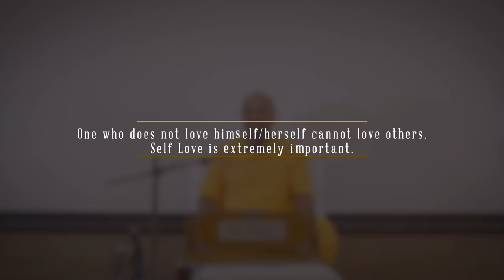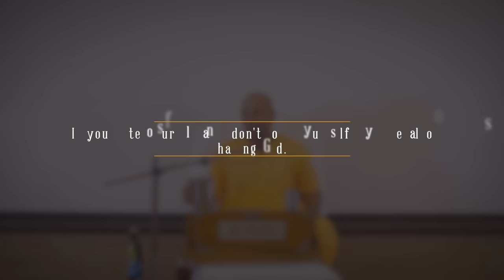Watch This To Learn How To Love Yourself | Gaur Gopal Das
We have all gone through the feeling of hating ourselves and neglecting ourselves because of our surroundings and hardships. Watch this video to learn why you should never pour from an empty cup, and walk towards the journey of self love.